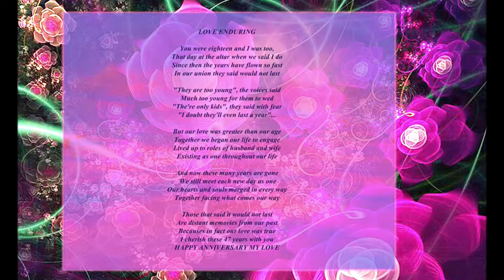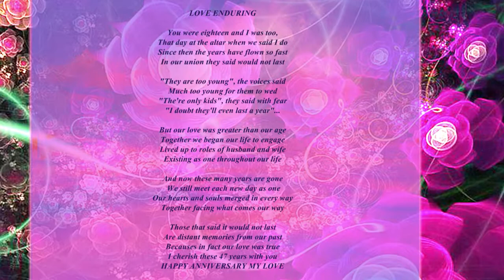Happy 47th Anniversary Sweetheart Fractal Art HD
This is my animated anniversary card to my husband of 47 years. We have had our ups and downs like all married couples do. But we lasted and still love one another. In today's world that is an achievement. Love lasts but it changes. And if you marry your best friend, you always have that to love first. When the body wears out the heart still loves. Read the poem I wrote for you honey. God bless you today and always. I hope we have a few more good years with memories to make. Love you always. J {{{{}}}}